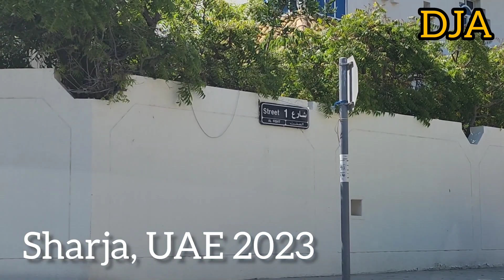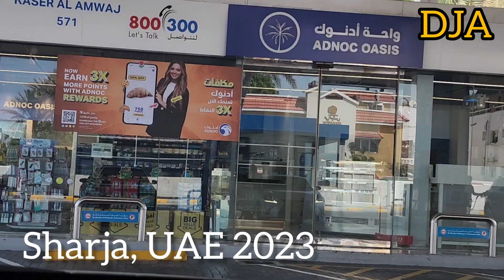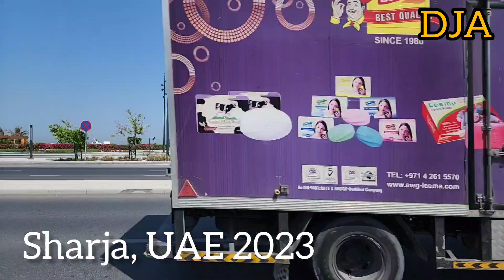Let's expore Sharja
Roadtrip to Sharja. Stress free no work just going outside.